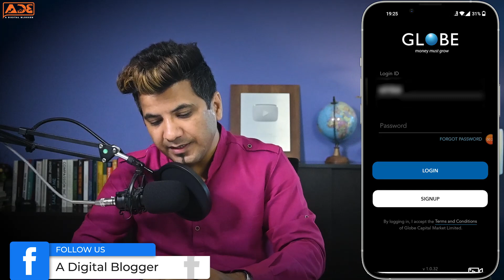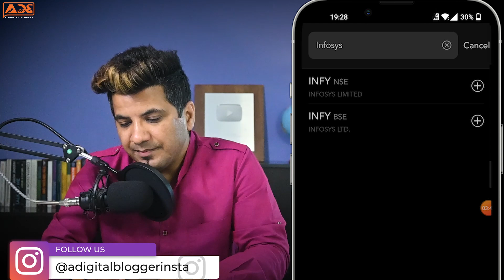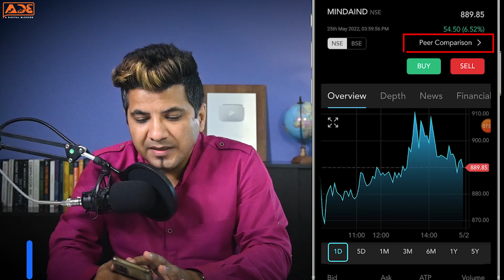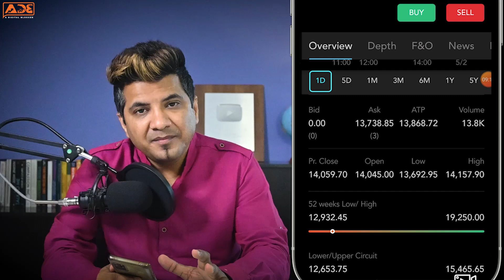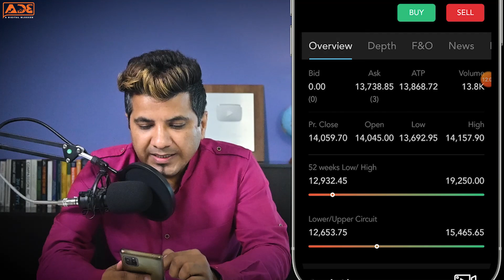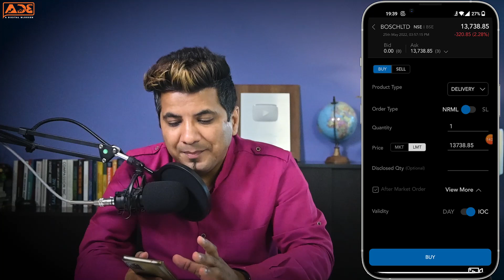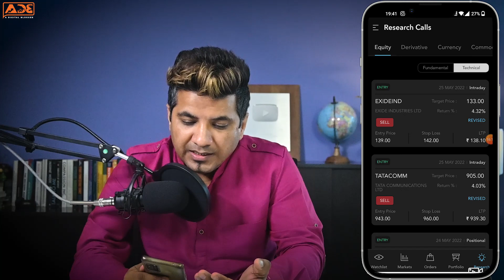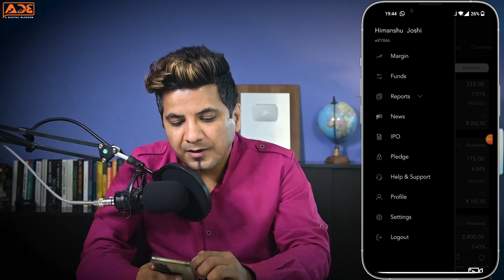Globe Capital Mobile App Review | Research, Trading, Overview, How To Use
Globe Capital is a full-service broker and has had its presence in the industry for over 35 years now. It has various brokerage plans to cater to different sets of client bases. But when it comes to the actual trading, the most important thing is the trading app.

It is important that the app has smooth functionality, a good user interface, and the capability to
adapt to the changing technological advancements. You can easily log in to the app after completing the two-factor authentication steps for which you need to enter the user ID, password, PAN card number and date of birth. And whenever you find yourself logged out of the app, the best part is you can just jump back in by using either of the three methods: 4-Digit MPin, Finger Scanner or Face Recognition.

The Globe Capital mobile trading app is power-packed with a lot of unique features and gives
the user all the facilities within the app. Its ease of use and user-friendly interface makes it

Since globe capital is a full-service broker, you get all the research advisees. The best part is that you don’t have to hustle a lot for it and you can get all the research calls in one place. Also in the portfolio feature, you can see your invested amount, current amount, and the total profit and loss. You can also filter all your holdings in three ways: alphabetically, profit and loss, and quantity.

Chapters:
00:00 Why Technology Is Key To Stockbroking Industry?
00:41 Globe Capital Mobile App Login
01:06 App Homepage Overview And Watchlist
02:55 How To Use And Trade
06:32 Derivatives Trading In Globe Capital App
07:15 Fundamental Analysis
08:54 Technical Analysis
09:58 How To Buy And Sell Stocks
11:20 Portfolio & Research Feature In Globe Capital App
12:30 Menu Features
14:10 Is Globe Capital App Good Or Bad?